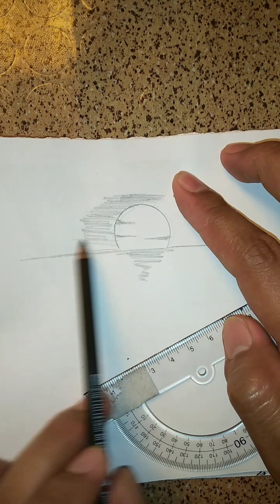easy pencil drawing